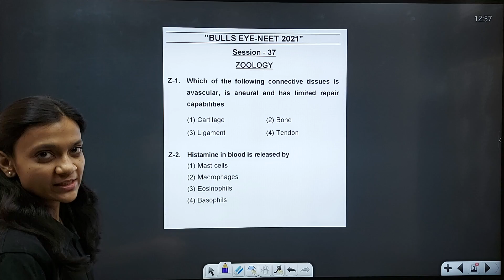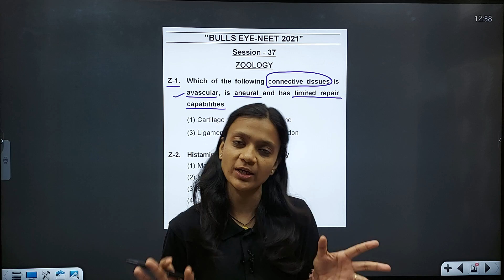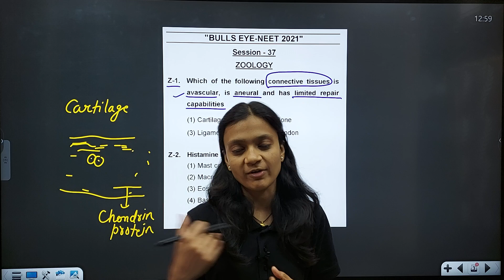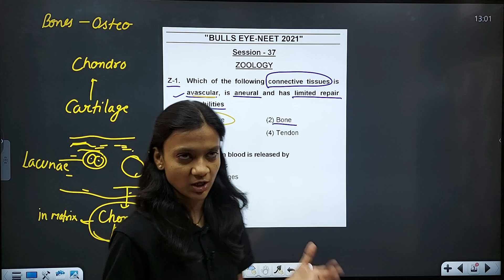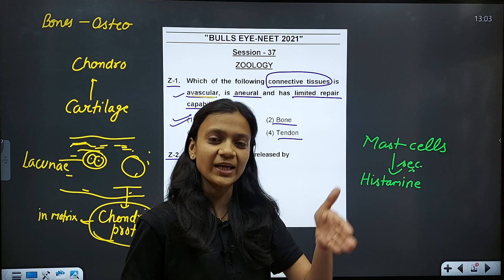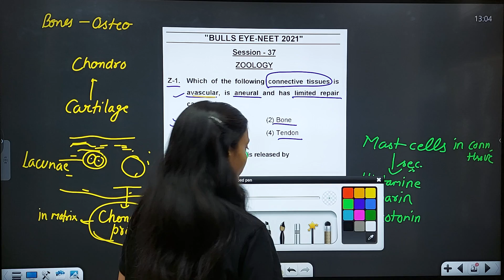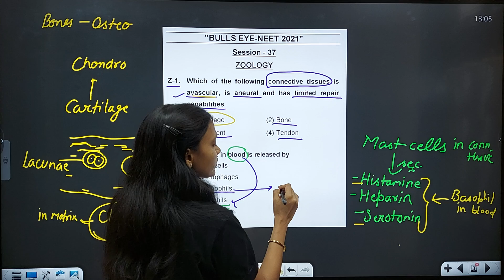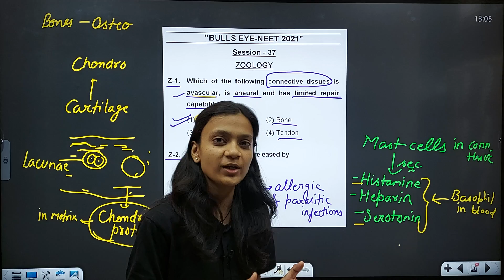Bull's eye | Video Solutions | zoology| Session-37| Rank Improvement Series| NEET-2021